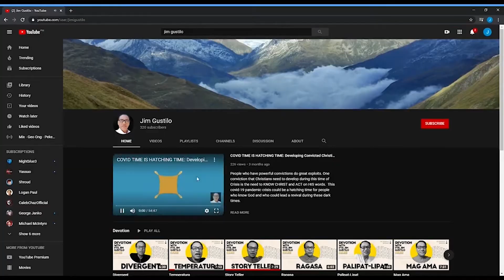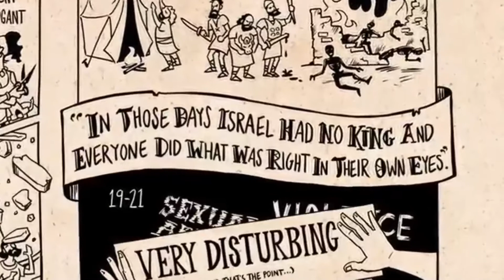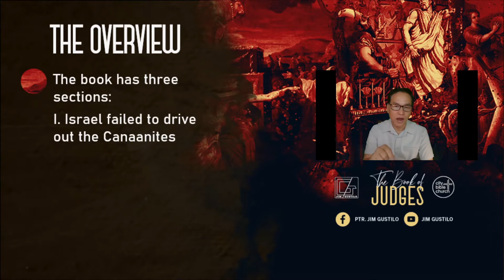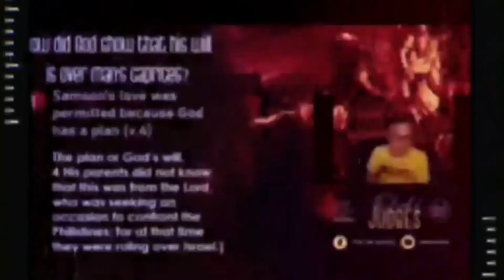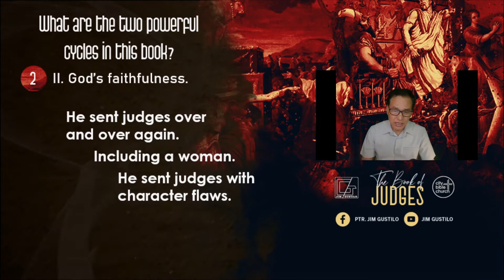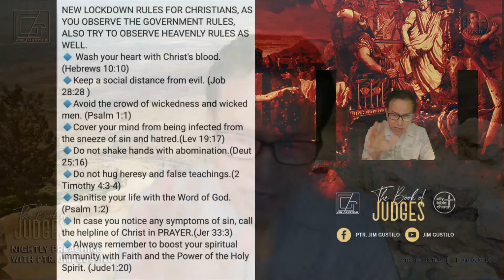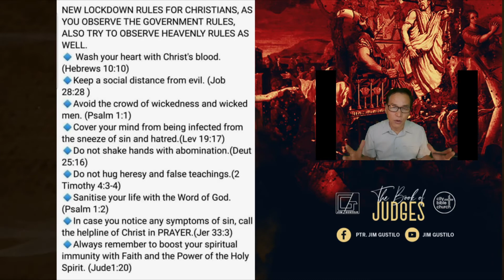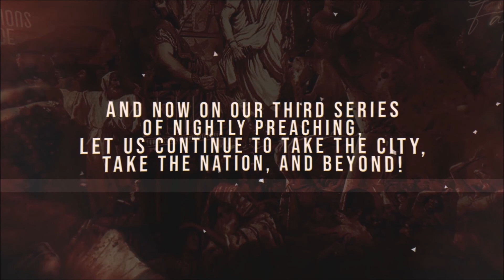Be Changed By The Two Powerful Cycles In This Book: Give Justice To Your Learnings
The book is about Israel’s total failure for 300-350 years, but in those centuries we see God’s total showcase of His love and faithfulness

Video made by Bible Project

PSBank Muntinlupa
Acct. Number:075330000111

Introduction:
Tonight is a special night for me. Because this is the final night for our season 3 – the book of Judges.
 So since this is the final night for the book of Judges, let us have the overall idea or the gist of the book.
 But before that, pls watch this 7-minute video clip on the book of Judges.

The Overview:
Key verses: Judges 17;6; 18;1; 19:1;21:25
  These verses became the guiding idea of the whole book.
In a nutshell the book is all about this truth:
Israel’s total failure for 300-350 years
God’s total showcase of His love and faithfulness
    Why?
The book has three sections:
I. Israel failed to drive out the Canaanites
II. The sin cycle of Israel under the 12 Judges (3D’s).
A. Disobedience
B. Discipline
C. Deliverance
or the 4 R’s      A. Rejection
B. Ramifications
C. Repentance
D. Rescue.
III. The corruption of the people of Israel.
A. The apostasy
B. The idolatry
C. The civil war

Theme: Be changed by the two powerful cycles in this book: Give justice to your learnings
Question: What are the two powerful cycles in this book?
I. Man’s sinfulness
The sin-cycle.
II. God’s faithfulness.
   He sent judges over and over again.
    Including a woman.
     He sent judges with character flaws.